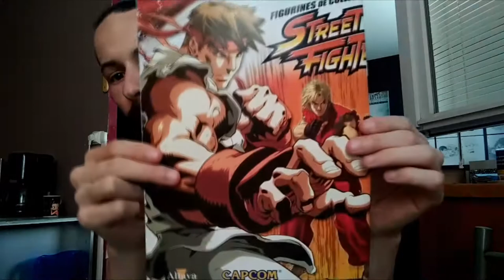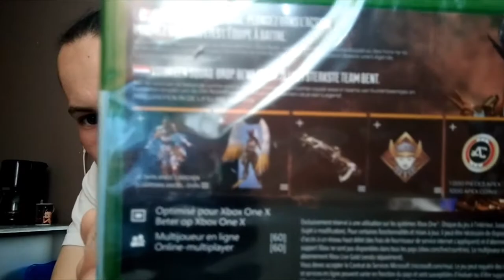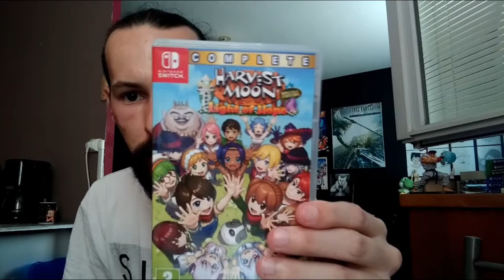RETRO SPACE achat solde et vide grenier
salut a tous voici une nouvelle vidéo, je vous fait découvrir mes trouvaille de la semaine j’espère que sa vous plaira.

mon insta
polas59fr